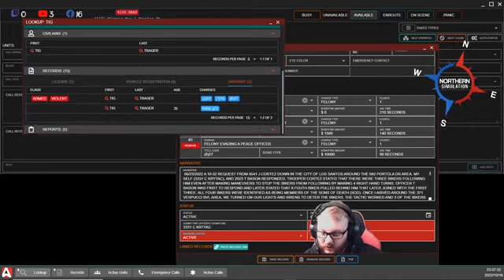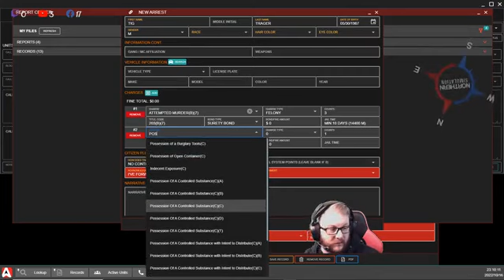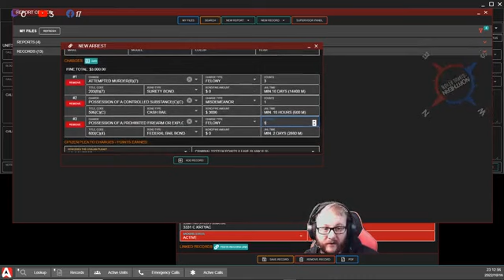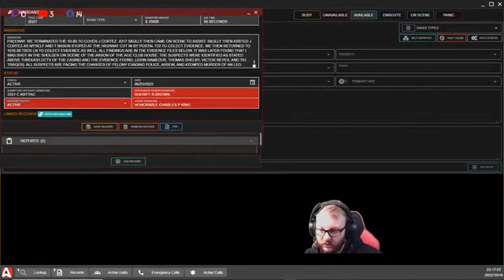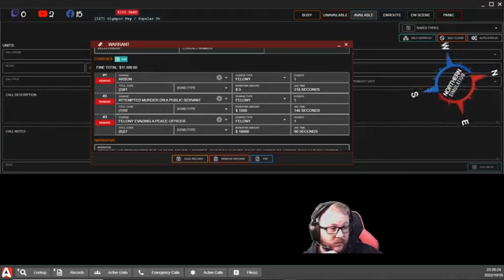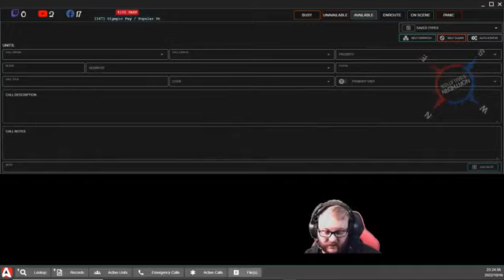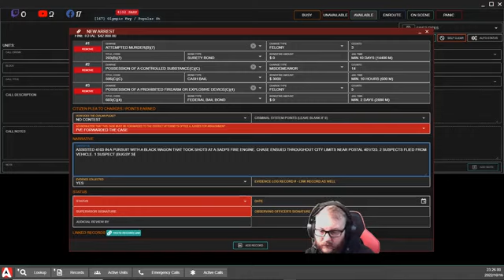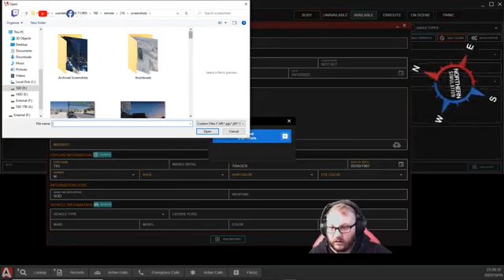Motor 1 reporting for duty